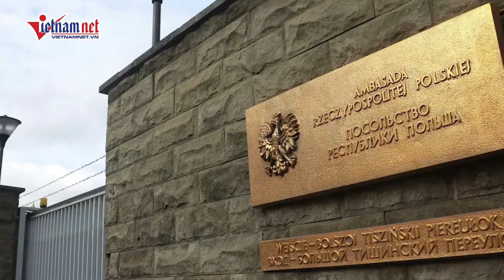Israel tuyên bố tiêu diệt thêm một thành viên chủ chốt của Hezbollah | Báo VietNamNet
Quân đội Israel thông báo đã tiêu diệt Khalil Muhammad Amhaz, một thành viên Hezbollah giữ vai trò trung tâm trong đơn vị không quân của nhóm này.